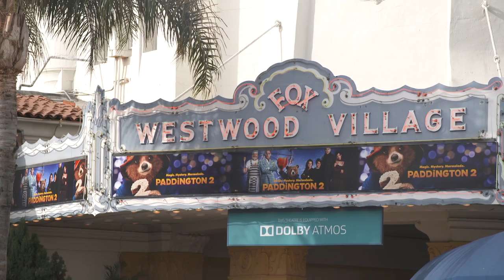Paddington 2, LA Premiere B-Roll || SocialNews.XYZ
Watch Paddington 2, LA Premiere B-Roll

Settled in with the Brown family, Paddington the bear is a popular member of the community who spreads joy and marmalade wherever he goes. One fine day, he spots a pop-up book in an antique shop -- the perfect present for his beloved aunt's 100th birthday. When a thief steals the prized book, Paddington embarks on an epic quest to unmask the culprit before Aunt Lucy's big celebration.
Release date: January 12, 2018 (USA)
Director: Paul King
Box office: 95.4 million USD
Based on: Paddington Bear; by Michael Bond
Screenplay: Paul King, Simon Farnaby Read more @